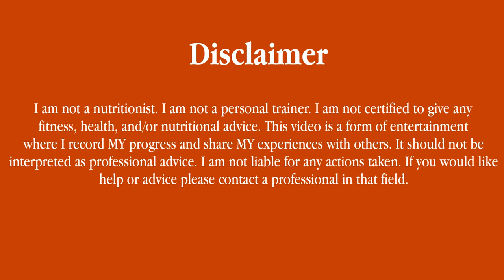Strengthening Journey: Half Marathon!!! | Eps. 3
Hello Friends! After a whole month of absence, I bring to you episode 3 of my strengthening journey. I ran a half marathon and here is my review and training!

🌟 Chapters:
0:00 Half Marathon Vlog
2:21 Intro
2:41 Half Marathon Review
12:09 Training
17:06 Diet & Nutrition
20:30 Measurements
22:50 Next Steps
24:56 Outro